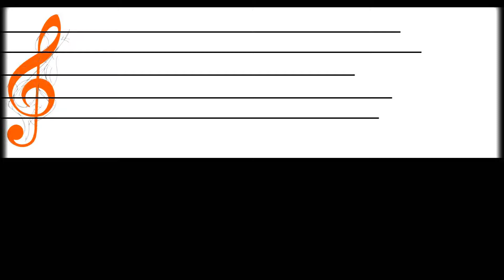Glingkak • Ole jimbe ( คึกคะนองกลองรั่น )